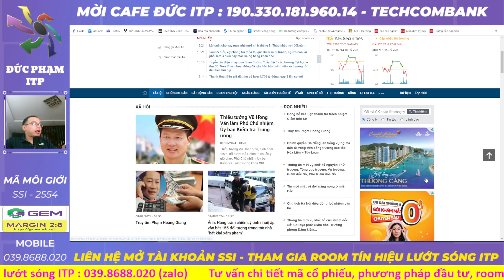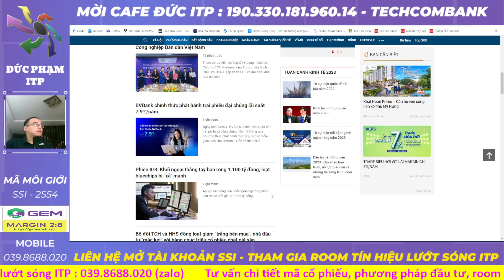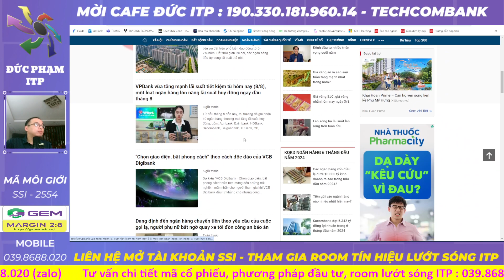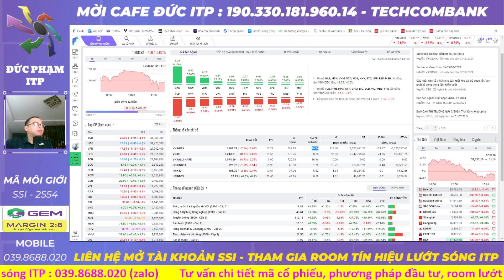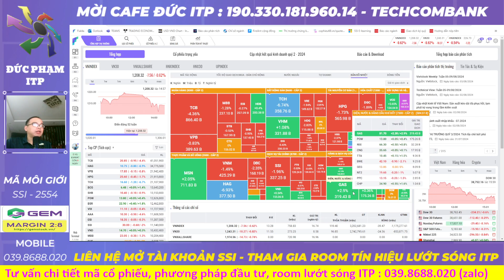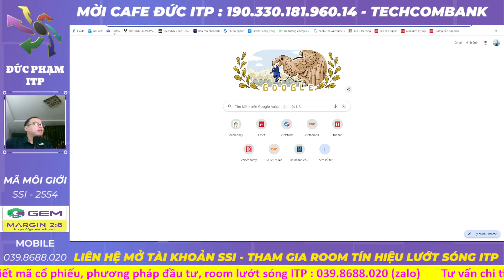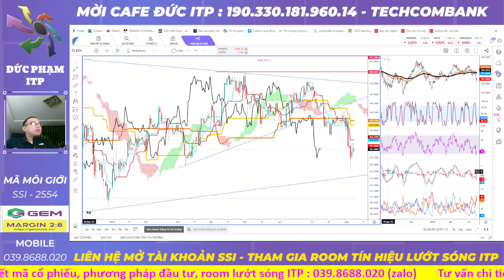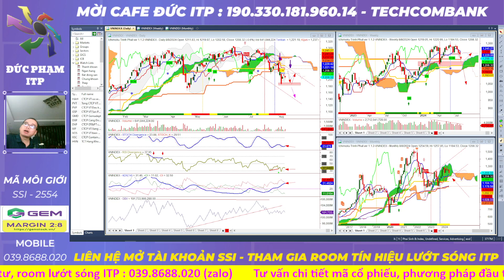Chứng khoán hôm nay | Nhận định thị trường : Đến lúc canh mua chưa? Cổ phiếu tiềm năng